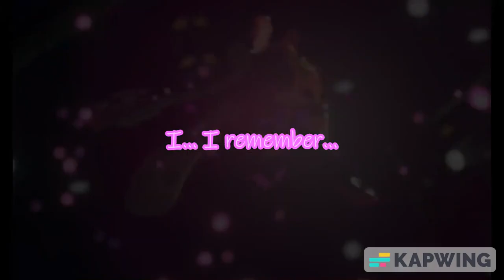Spicy Calamari Inkantation Lyrics